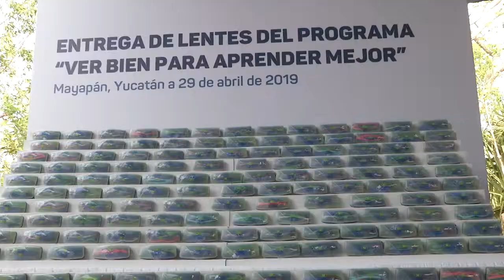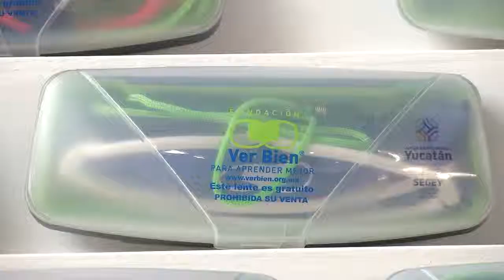Comienza en Mayapán la distribución de anteojos del programa "Ver bien para apr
Comienza en Mayapán la distribución de anteojos del programa "Ver bien para aprender mejor".